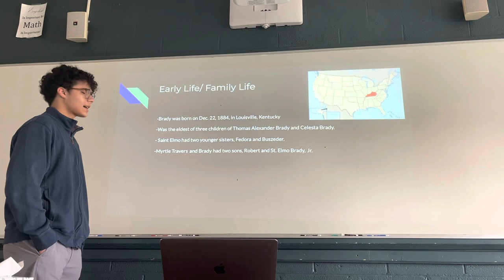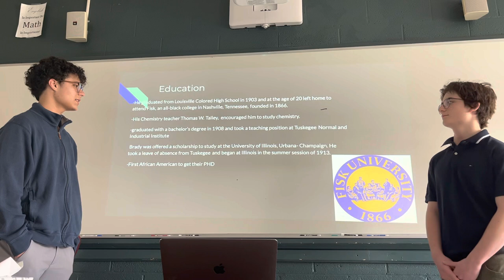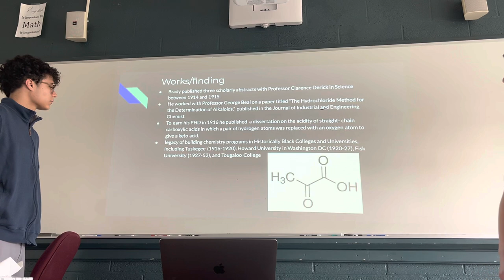March 2, 2023